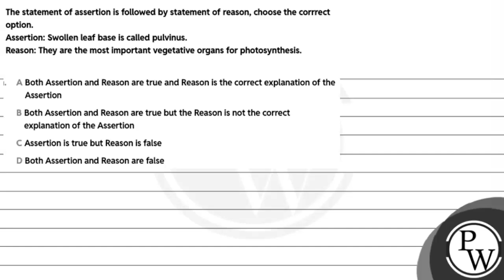The statement of assertion is followed by statement of reason, choose the corrrect option.\nAsse....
The statement of assertion is followed by statement of reason, choose the corrrect option.\nAssertion: Swollen leaf base is called pulvinus.\nReason: They are the most important vegetative organs for photosynthesis.